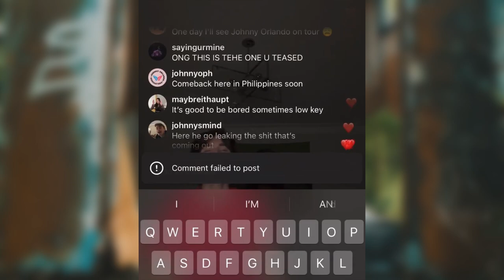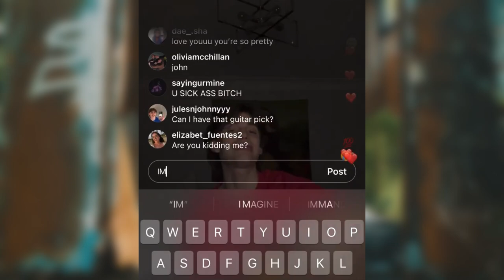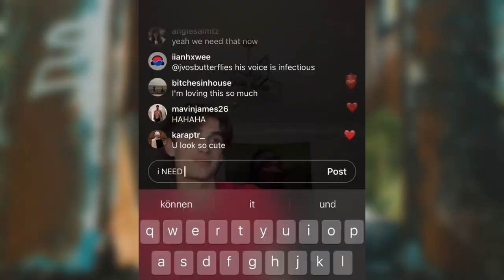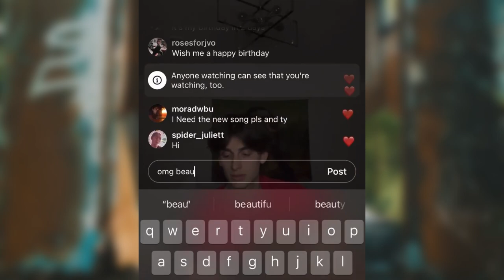JOHNNY ORLANDO UNRELEASED SONGS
Recently added videos!!